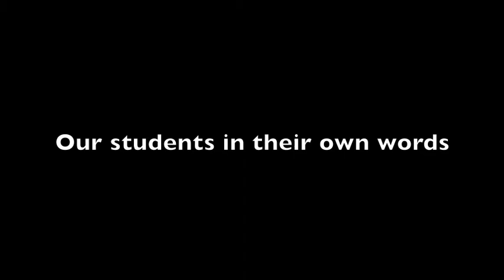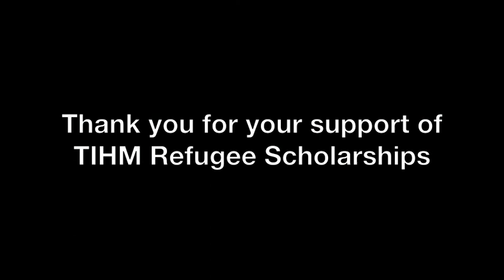There Is Hope Scholarship Programme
Documentary by There Is Hope Malawi. Short documentary about their Scholarship programme, which helps refugees gain access to tertiary education. Music by Steve Weeks.